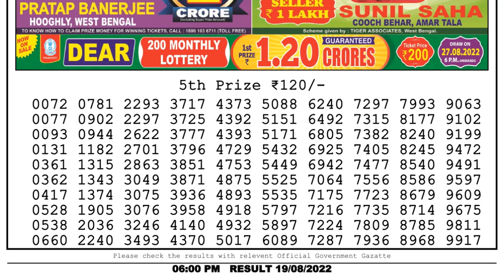🔴 Lottery Sambad Live 06:00pm 19/08/2022 Day Nagaland State Dear Lottery Result Pdf Download